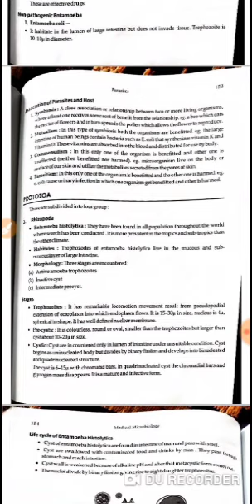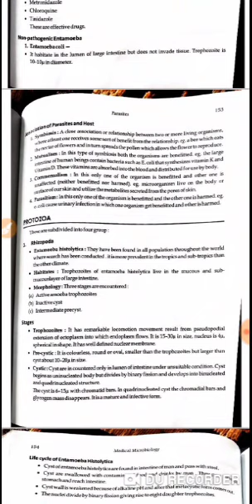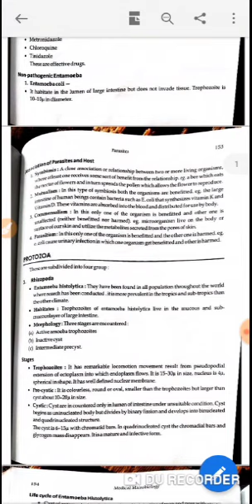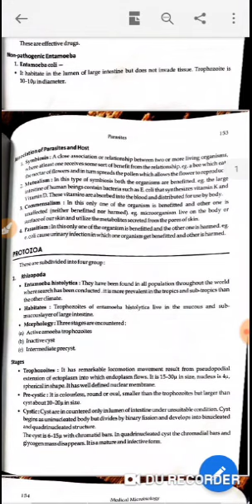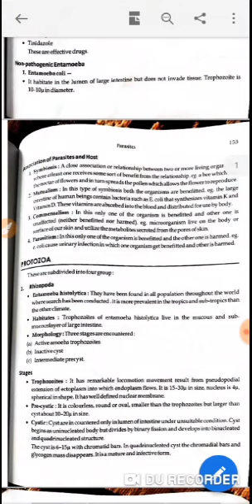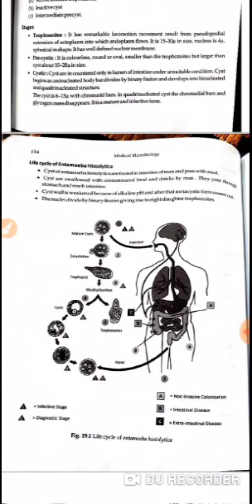Parasites Medical Microbiology Part 3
Parasites Part 3